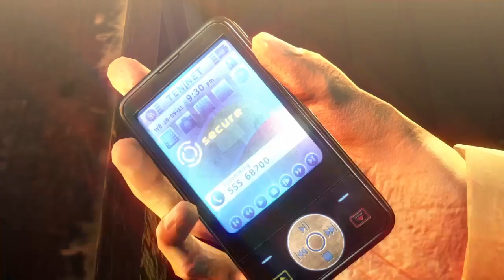Hitman Absolution Remastered Part 8 Finding Lenny